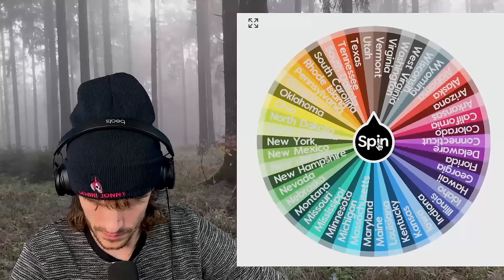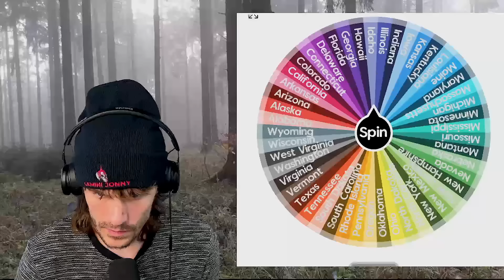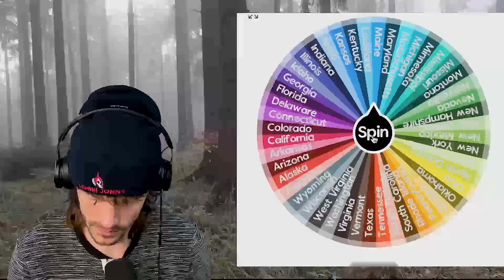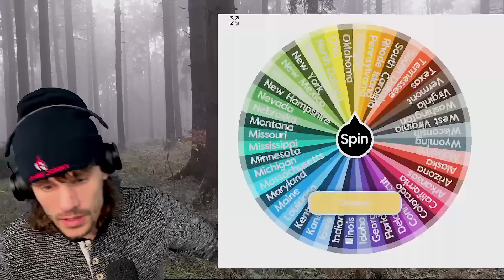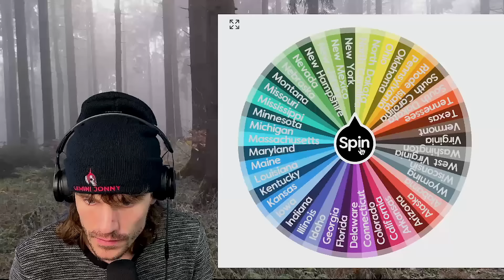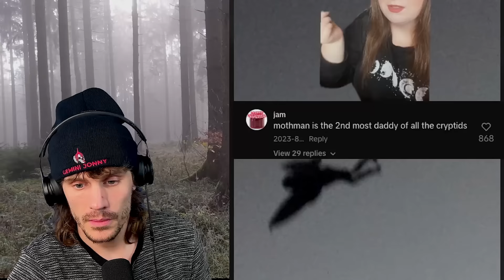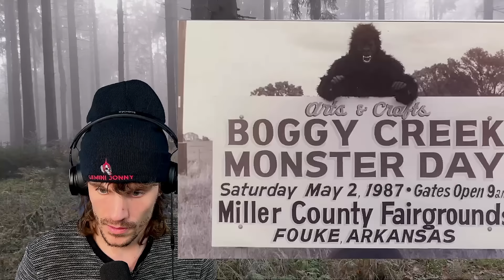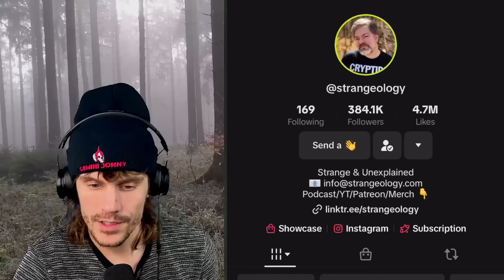Unveiling the Scariest Cryptids from All 50 States (Part 1)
Dive into the spine-chilling world of cryptids as we unveil the scariest creatures rumored to lurk in every corner of the United States! In this thrilling Part 1 video, join me Gemini Jonny as I take you on an eerie journey through the most mysterious and terrifying cryptid stories from all 50 states. From the legendary Bigfoot and the elusive Dogman to the haunting Mothman and the fearsome Wendigo, we explore the dark legends and urban myths that have captured the imaginations of many.

This reaction video is perfect for fans of scary stories, cryptozoology, and paranormal mysteries. I’ll share chilling tales and discuss the top cryptids that haunt campgrounds and dark forests, making it a must-watch for anyone intrigued by the unknown. Whether you're a seasoned cryptid hunter or just curious about these mythical creatures, there's something here for everyone.

Don't miss out on my first-time reactions and insights into these true scary stories that may change the way you think about the great outdoors. Join me on this thrilling ride as we delve deep into the world of cryptids, from skinwalker ranch to the surprising connections between conspiracy theories and these legendary beings.

Prepare yourself for a journey filled with scary mysteries and amazing tales that will keep you on the edge of your seat! Hit play and let the adventure begin!

Follow me other places (please) so I can get better brand deals!

Thanks again and until next time, seek the truth! :)

MacBook Air
MIC - Shure Mv7

// GEAR LIST \\
Camera
Apple iPhone 13 Pro Max, 128GB, Sierra Blue

Microphones
Shure Mv7
Lavalier Microphone
RØDE Auxiliary VideoMic GO Lightweight Shotgun Microphone

Mic Stand:
Gator Frameworks Weighted Base Mic Stand

Lighting
Dual 8" Ring Light with Stand
LimoStudio LED Video Light

Other Stuff
SmallRig Camera Desk Mount Table Stand
Beats Wired On-Ear Headphones
Gaming Chair
Neewer Chromakey Blue Screen Backdrop
Green Screen Backdrops, 5 x 7

⏱️⏱️VIDEO CHAPTERS⏱️⏱️
0:00 - Welcome
1:00 - Utah – Bear Lake Monster
04:20 (nice) - Hawaii – Menehune
07:36 - Oregon – Colossal Claude
13:52 - New Mexico – Teratorns
18:15 - West Virginia – Mothman
23:46 - Montana – Shunka Warak’in
27:16 - Alabama – White Thang
30:16 - Arkansas – Fouke Monster
34:04 - Indiana – Beast of Busco
37:28 - Texas – Chupacabra
40:26 - Outro